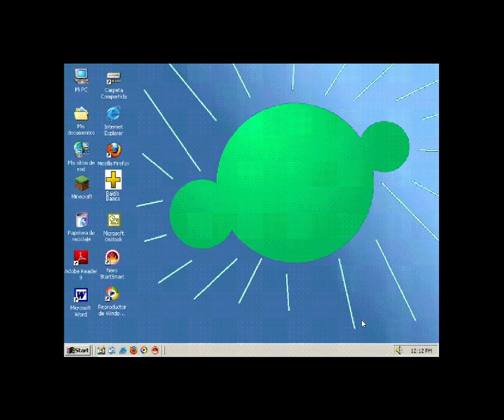Baldi's Basics XP Free Exclusive Edition MAIN MODE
Baldi's Basics XP Free Exclusive Edition MAIN MODE ENDING!
WARNING! This game has LOUD SOUNDS
This is a baldis basics remake of the original game
This video will show you the gameplay of the main mode in this game.
Credits to Mystman12 for original game:
Baldi's basics